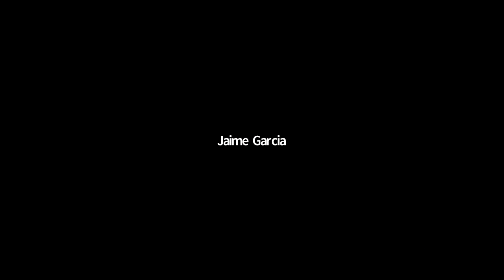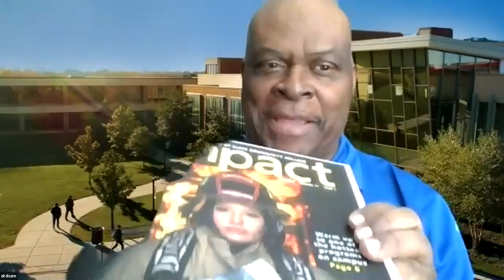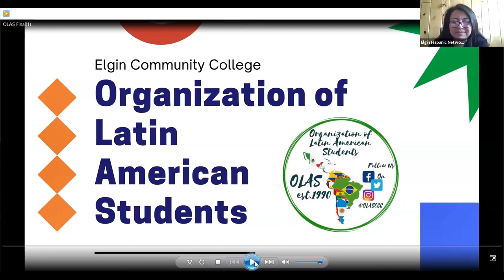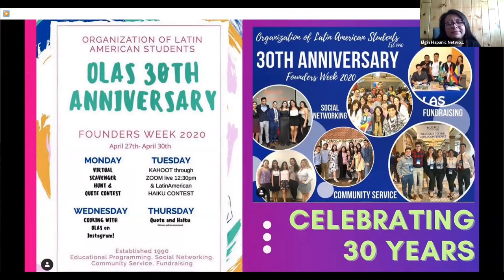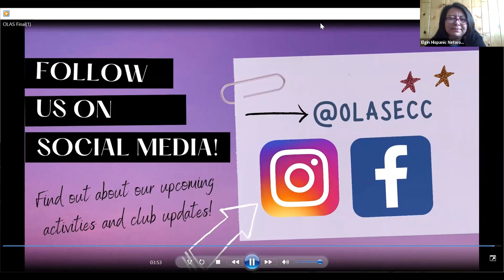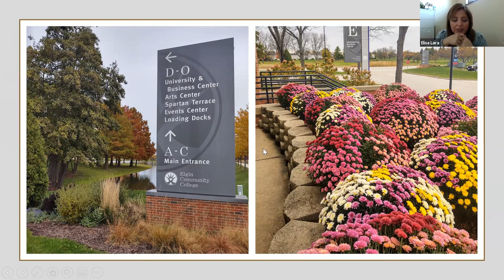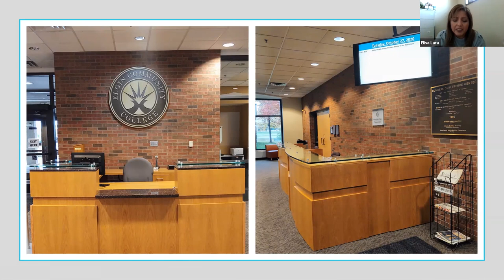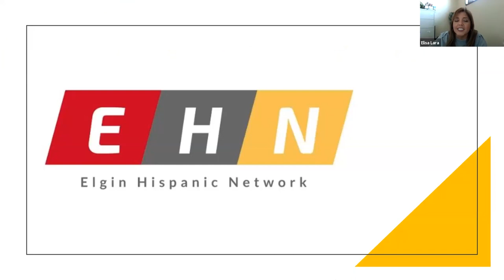Elgin Hispanic Network November 2020: Celebrating Our Scholars